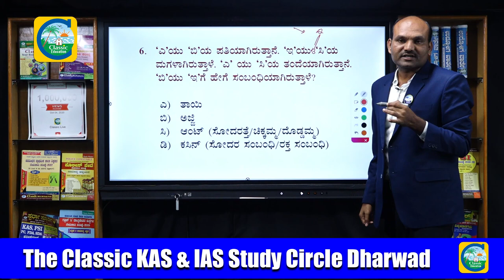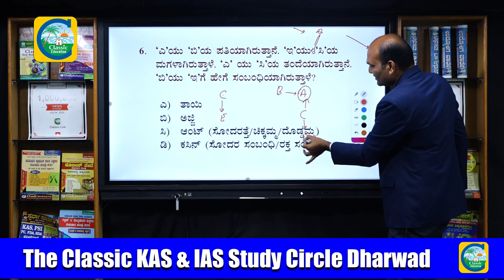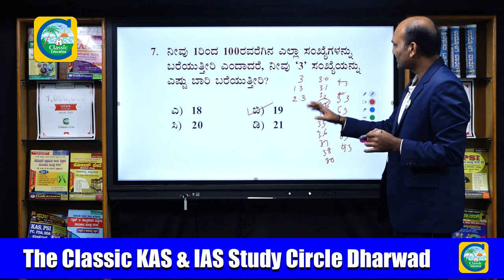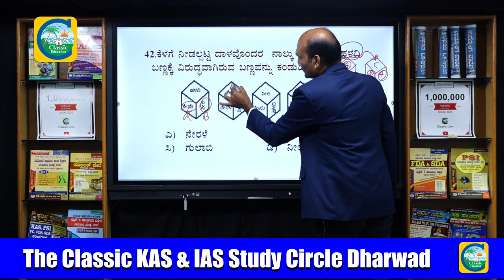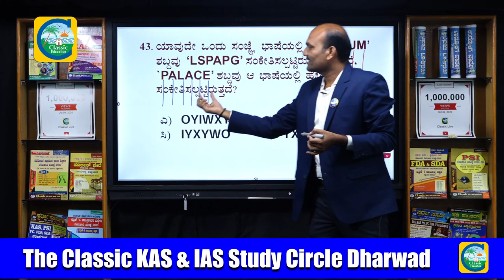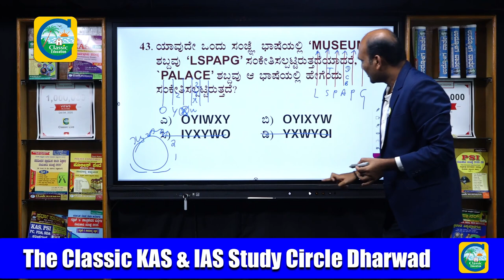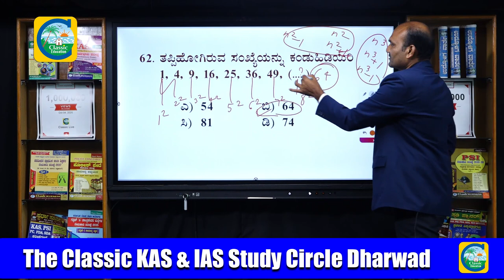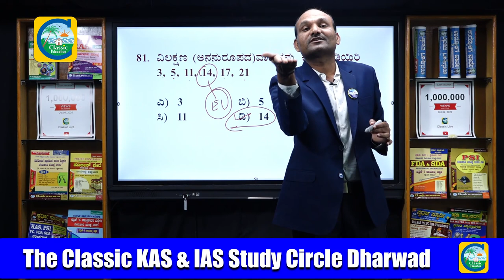ಸಿಂಪಲ್ ಮೆಂಟಲ್ ಎಬಿಲಿಟಿ||DAR Police Constable Exam||ಸಂಭವನೀಯ ಪ್ರಶ್ನೆಗಳು||Classic Education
Classic Education
Dharwad